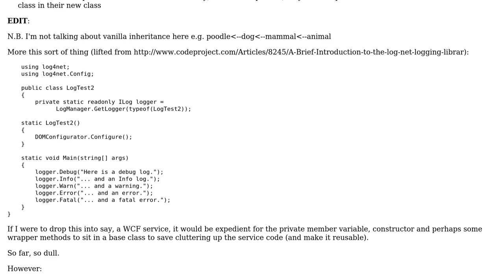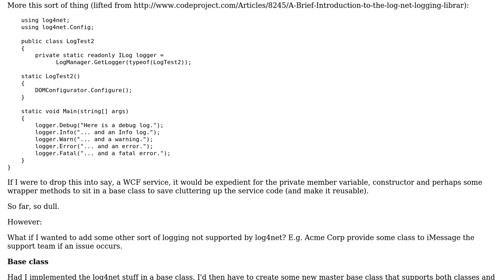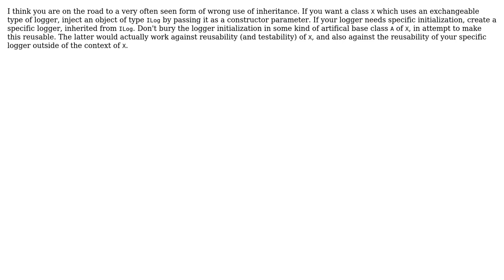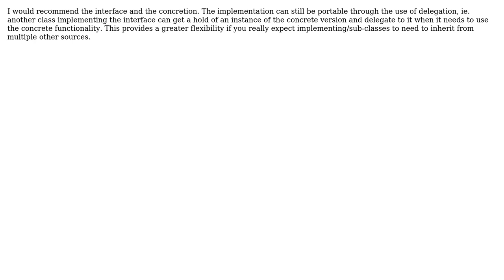Software Engineering: Should utility base classes be avoided (3 Solutions!!)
Software Engineering: Should utility base classes be avoided

With thanks & praise to God, and with thanks to the many people who have made this project possible! | Content (except music & images) licensed under CC BY-SA | Music | Images & others | With thanks to user Robbie Dee user Doval user Doc Brown user cbojar and the Stack Exchange Network Trademarks are property of their respective owners. You are responsible for your own actions.